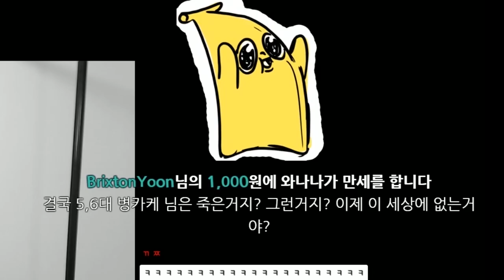이 영상은 후반까지 봐야 합니다.